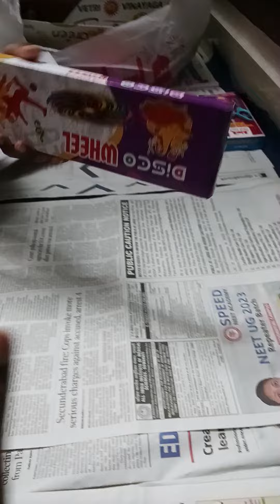diwalicrackers chennai tamilnadu deepawali festival crackers sivakasi pattasu tamil video